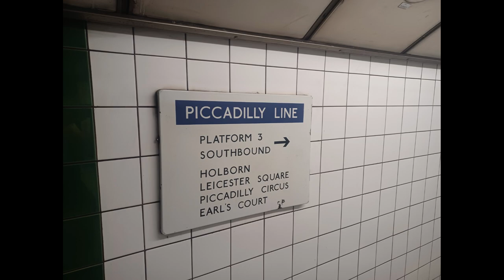London trains and stations: St Pancras and the Piccadilly Line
A video featuring short clips filmed in and around St Pancras station and on the Piccadilly line.

0:00 Intro
0:16 Passing Mill Hill Broadway station
0:26 Inside St Pancras station
1:06 On the Piccadilly line
1:26 Leaving St Pancras station